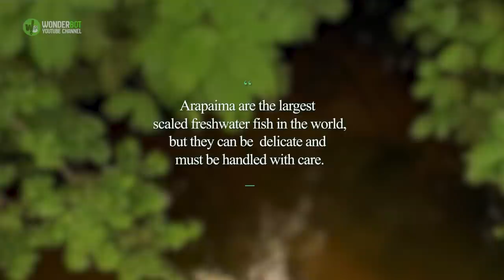When This Fisherman Went Out On The Amazon, A Terrifying River Monster Caught Hold Of His Line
It was an unforeseen turn of events that led Steve Townson down a little creek in the Amazon. A thunderstorm had pushed him and the others who were in his boat away from the large lake in which they were fishing. After all, sitting in an aluminum vessel while lightning is firing around you isn’t the best idea. And, what is more, the change in plans ended in an encounter with one of the Amazon’s most amazing fish.